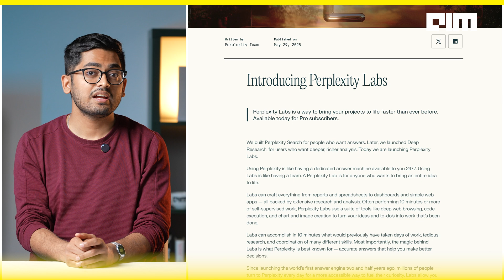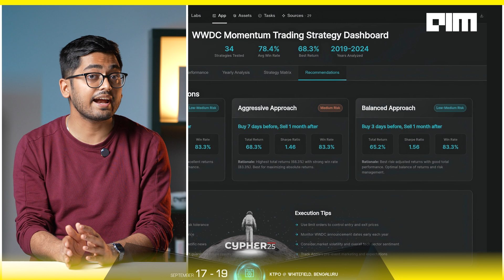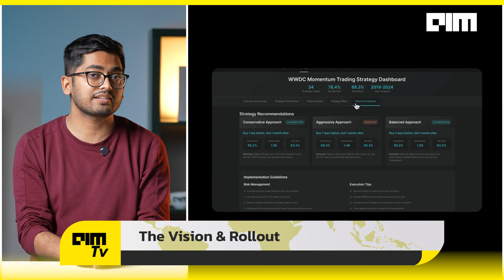Perplexity Just Launched Labs — And It Might Replace 100 Popular Tools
Perplexity just launched its boldest feature yet — and it might have just wiped out your entire AI stack.

Meet Perplexity Labs: a self-supervised, end-to-end AI workflow engine that doesn’t just answer your questions — it builds your dashboards, reports, apps, and charts. Automatically. In 10 minutes or less.

From marketing campaigns to meal planners, Python reports to pitch decks — Labs is doing what once took 10 tools and 10 tabs… all from a single prompt.

Early users are already calling it the “death of 100 products.”
And they’re not exaggerating.

Because Labs doesn’t just streamline — it replaces.

No code? No problem.
No time? Even better.
Everything you need — web browsing, code execution, CSVs, slides, and app previews — delivered inside a clean, glowing UI.

This isn’t just an upgrade.
It’s a shift from curiosity to creation.
From questions to outcomes.

And it just made every productivity tool feel outdated.

Let’s break down what Perplexity Labs is, how it works, and why it might be the most important AI drop of the year.